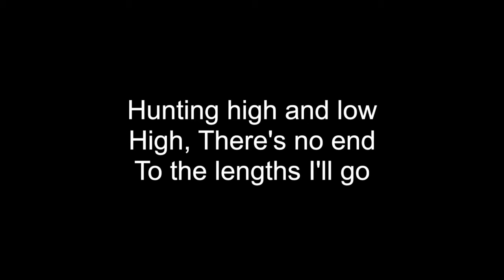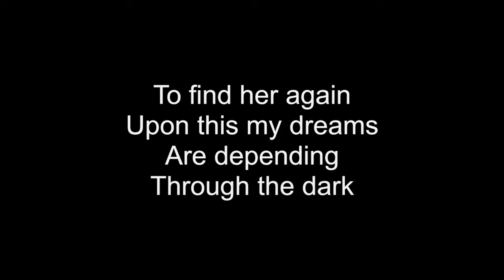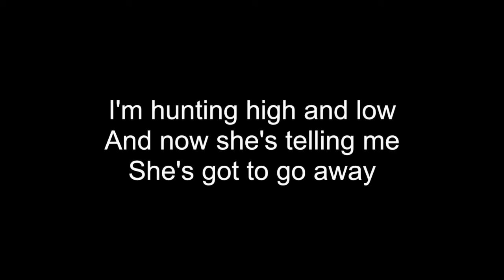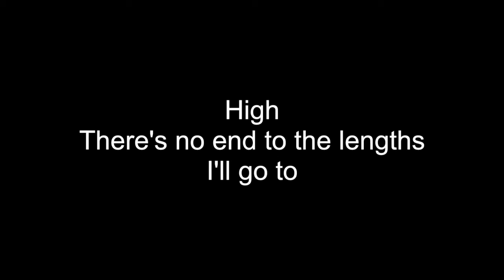HUNTING HIGH AND LOW | HD With Lyrics | A-HA | cover by Chris Landmark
Written by Paul Waaktaar-Savoy

Lyrics:
Here I am
And within the reach of my hands
She's sound asleep and she's sweeter now
Than the wildest dream could have seen her
And I Watch her slipping away

Though' I know I'll be hunting high and low
High
There's no end to the lengths I'll go to
Hunting high and low
High
There's no end to lengths I'll go
To find her again

Upon this my dreams are depending
Through the dark
I sense the pounding of her heart
Next to mine
She's the sweetest love I could find

So I guess I'll be hunting high and low
High
High
Do you know what it means to love
I'm hunting high and low
And now she's telling me she's got to go away
I'll always be hunting high and low
Hungry for you
Watching me tearing myself to pieces
High
Oh, for you I'll be hunting high and low